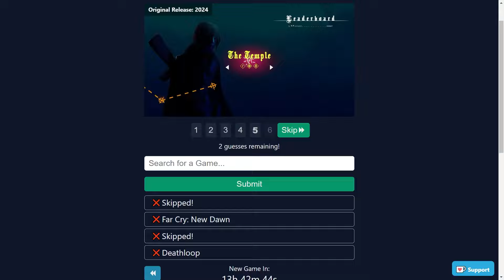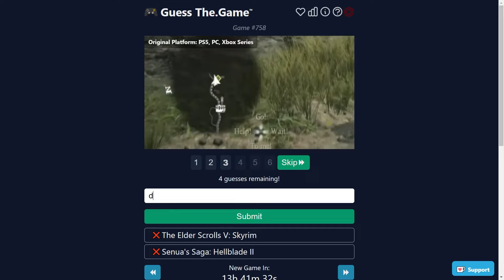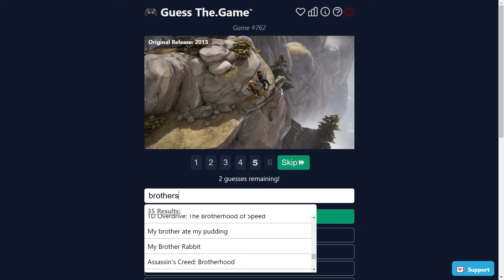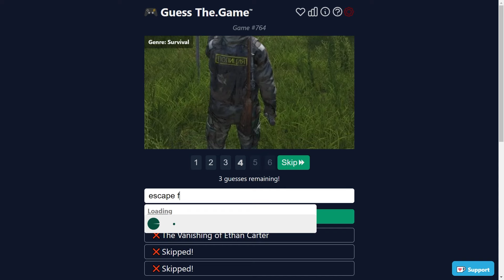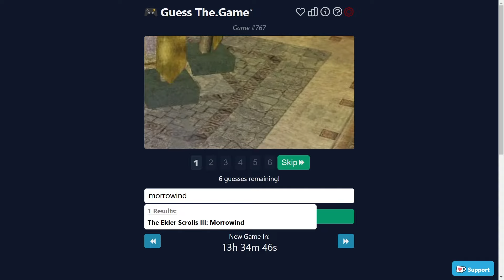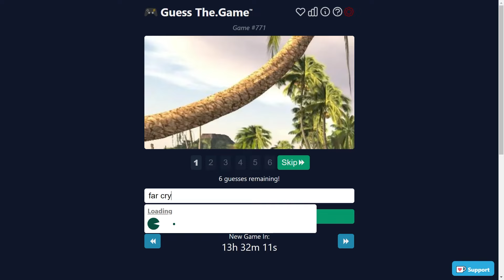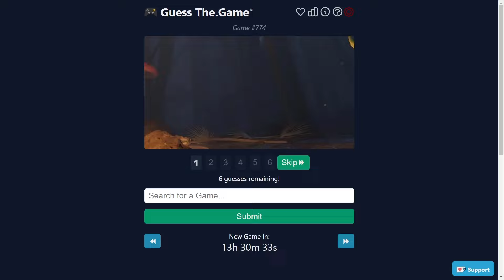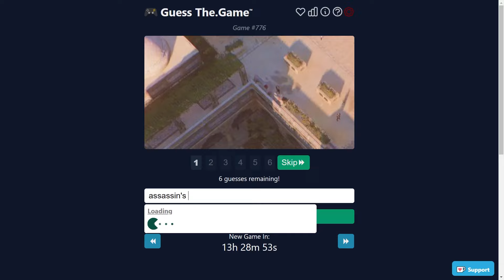GUESSING THIS GAME IS WAAAAY EASIER THAN BEATING IT! | Let's Play Guess The Game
Guess The Game! There are some real hard ones in this episode. Both hard games to guess and hard games to play! That's a hint. We're giving you a hint about the game in the thumbnail.